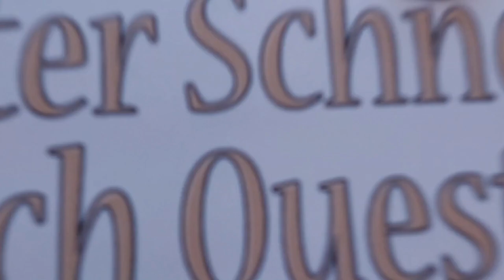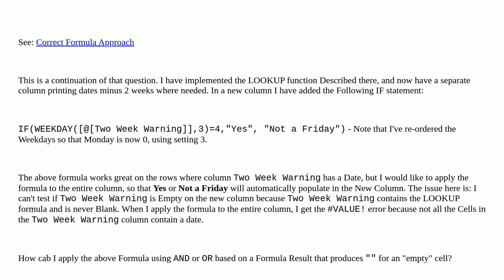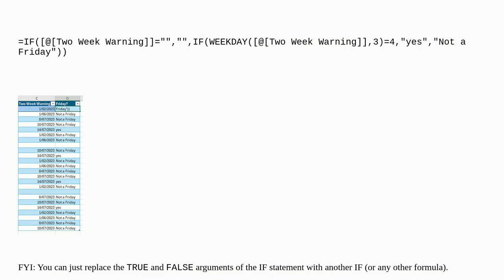Continuation of Correct Formula Approach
A special thanks goes out to the community

  worksheet-function microsoft-excel